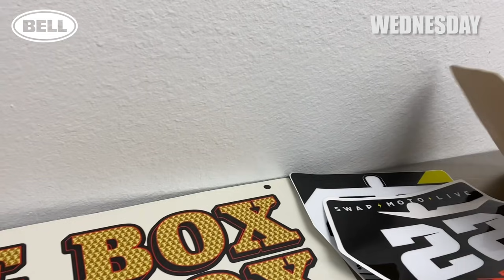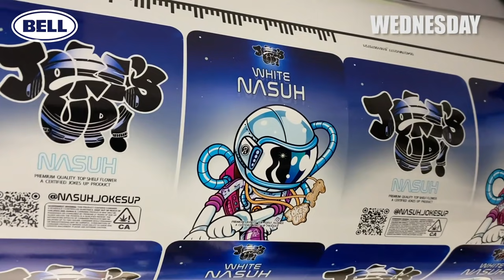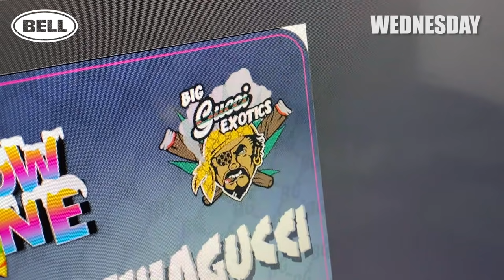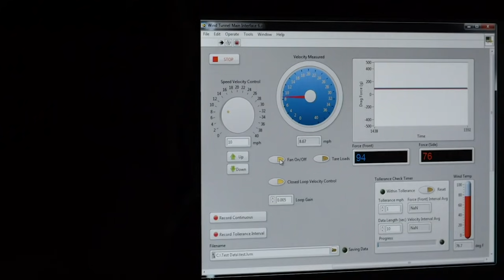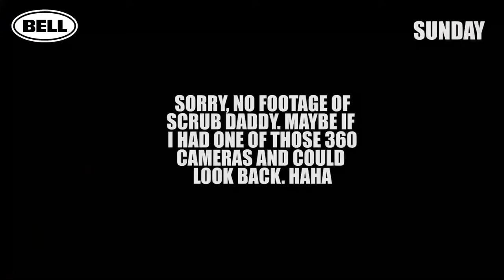Scrub Daddy Goes Racing | Life on Two Wheels Vlog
Man, this SoCal heatwave really blows. I know it's not as hot as places back East, but these summer days are certainly miserable with 20 lbs. of mx gear on. Spent much of last week at the track as the 2022 bike tests have begun, and we also had a round of the AMSOIL Swapmoto Race Series at State Fair MX so I went with Scrub Daddy to tune up for the weekend. Only one mountain bike segment this week...trying to accommodate the haters. haha! Thanks to Bell Helmets.